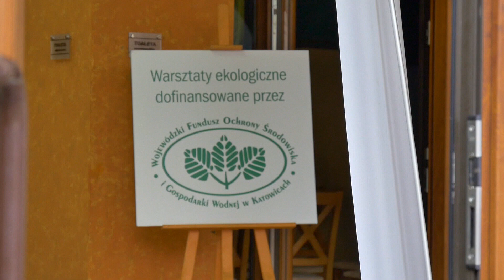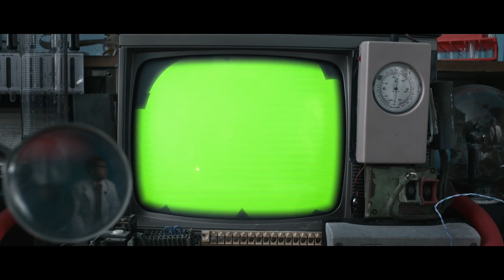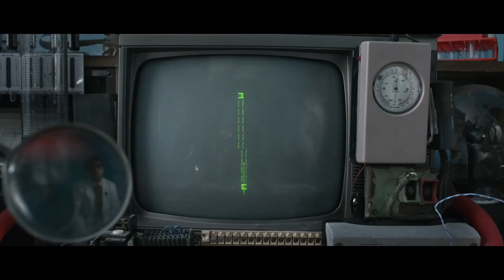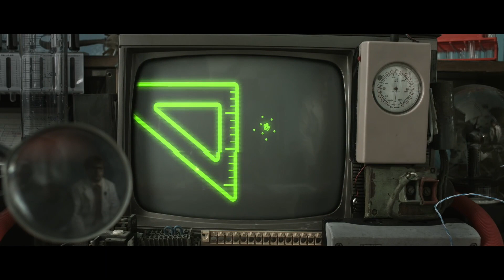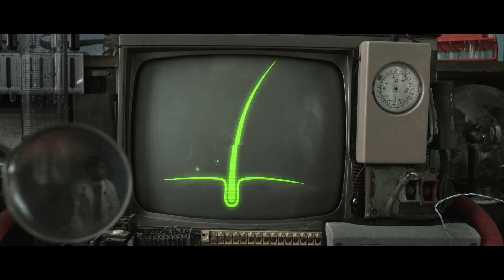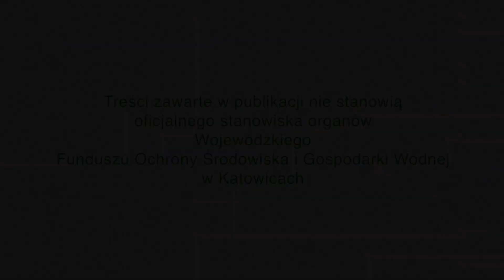Zdrowie a ekologia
9 marca w Katowicach odbył się II Kongres Wyzwań Zdrowotnych w trakcie którego miało miejsce 50 sesji panelowych, debat i prezentacji, w których udział wzięło 300 prelegentów i ok. 2,5 tys. gości.
Kongres organizowany był pod hasłem "Znacznie więcej niż medycyna" . Nas zainteresowały problemy zdrowotne związane z zanieczyszczeniem powietrza na Śląsku i innych regionach.